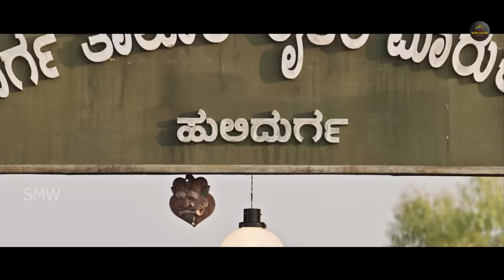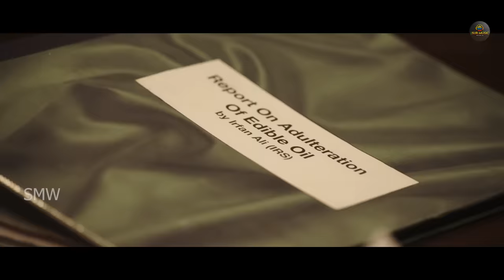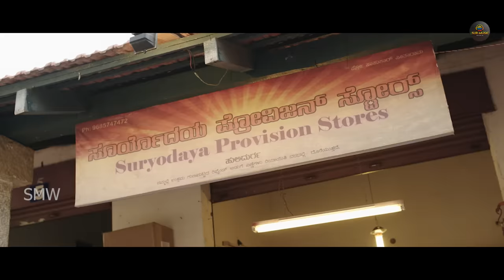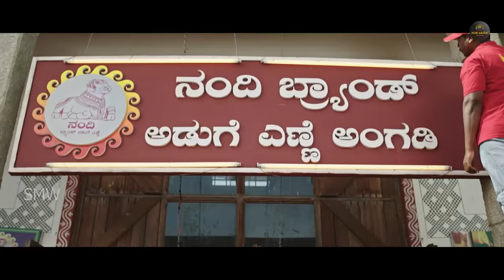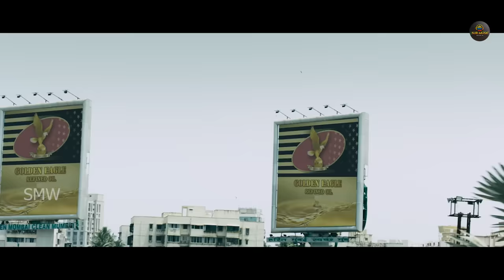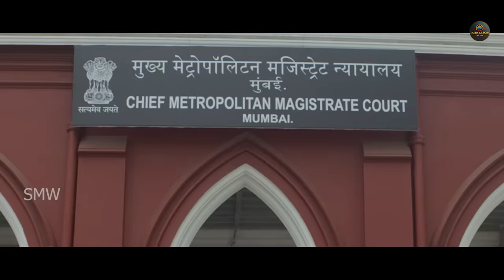Darshan Hindi Dubbed Action Movie Full HD 1080p | Rashmika Mandanna, Tanya Hope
Star Cast : Darshan Thoogudeepa, Rashmika Mandanna, Tanya Hope, Anoop Singh Thakur, Devaraj, Ravishankar, Dhananjay & others.
Title of the Movie : YAJAMANA
Production Company : Media House Studio
Producers : Shylaja Nag & B. Suresha
Direction  : V Harikrishna , P. Kumar
Music Composer  : V Harikrishna
Cinematographer : Shreesha Kuduvalli
Art Director : Shashidhar Adapa
Audio Label : D BEATS